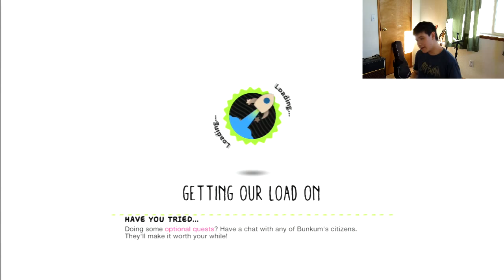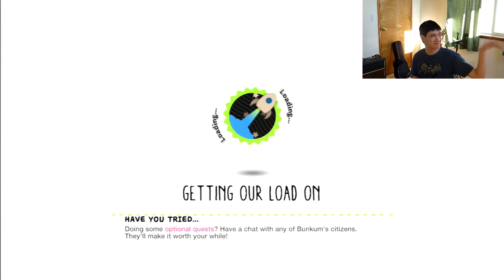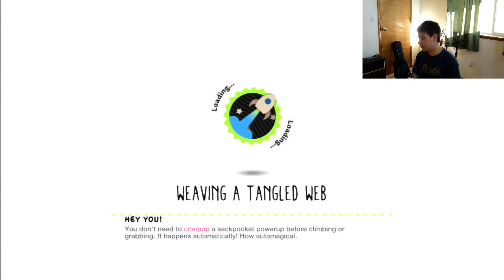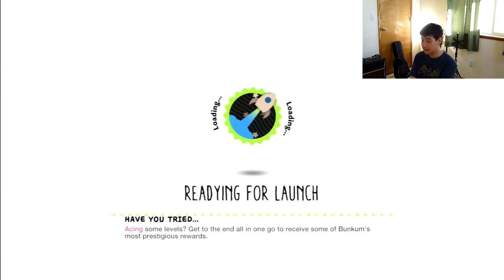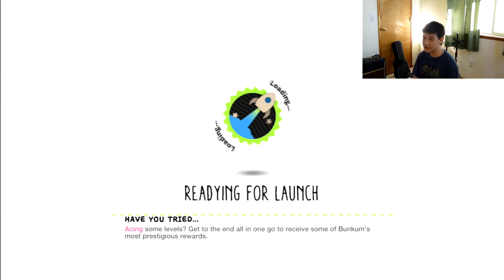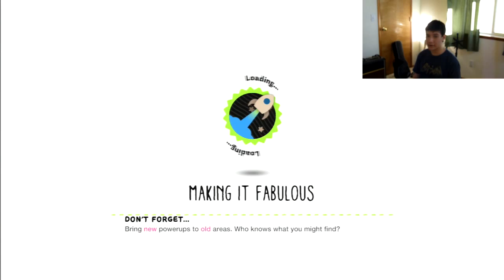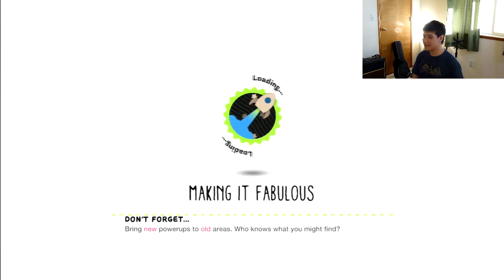Let's Play SAGA: Little Big Planet Episode 20 "The Ziggurat (Part 1)"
Games Included In This Let's Play In Order Of Appearance:

Little Big Planet (PS3)
Little Big Planet 2 (PS3)
Little Big Planet 3 (PS3)

(ALL LITTLE BIG PLANET GAMES)